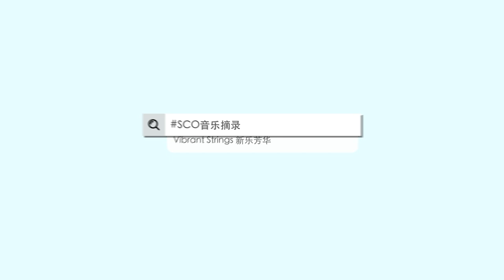Dynamic Plucked-Strings《动感弹拨》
SCOSoundbites – Dynamic Plucked-Strings

Concert: Vibrant Strings
Date: 9 November 2021

Plucked-string Quintet: Vibrant String

Composed by Wang Danhong

Originally composed in 2008 for the ensemble of ten guzheng, this piece later became an ensemble piece for plucked-strings instruments. The music is lively and dynamic, making use of non-traditional harmonies together with pop music rhythms, to inject new source of energy into the traditional plucked-strings instruments. A romantic and vibrant musical space is created amidst the dazzling techniques and sounds.

SCO音乐摘录 - 《动感弹拨》

音乐会：新乐芳华
日期：2021年11月9日

弹拨五重奏：新乐芳华

王丹红作曲

此曲于2008年，最早为古筝十重奏而作，后改为弹拨乐重奏。音乐轻松明快，充满动感。利用非传统和声及流行音乐的节奏型，将弹拨乐这一传统古老的民族乐器注入了新的表现活力。在令人眼花缭乱的技巧和音响中，使之展现出一个自由浪漫并富有动态的音乐空间。